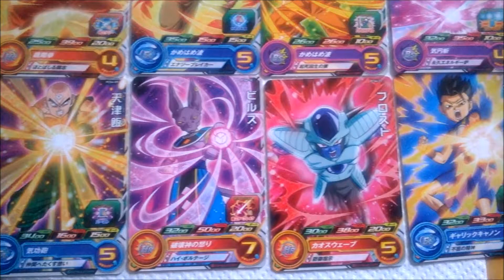FULL SET! Gummy Box 4 SDBH PCS4